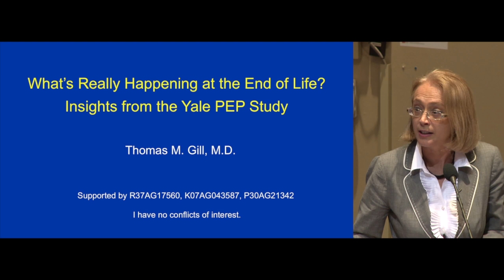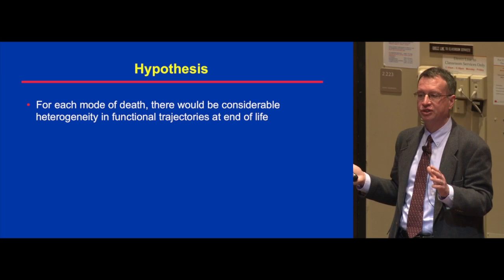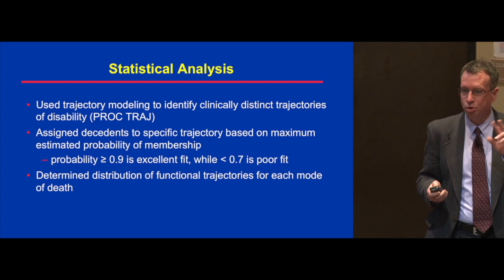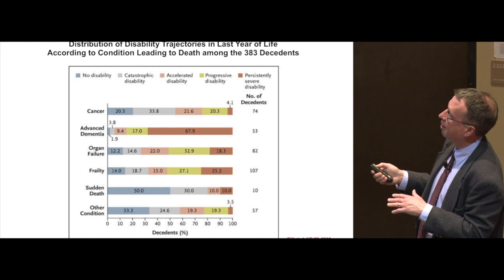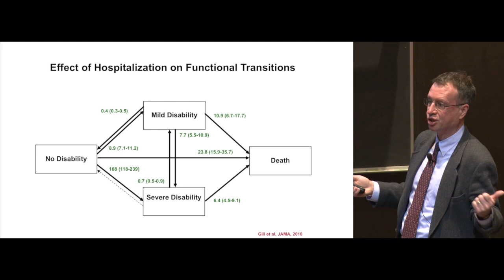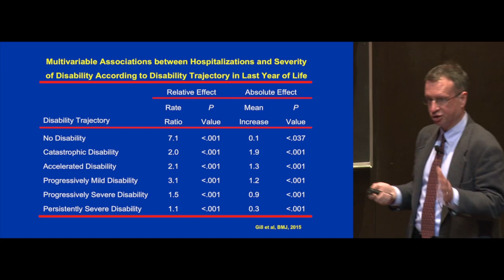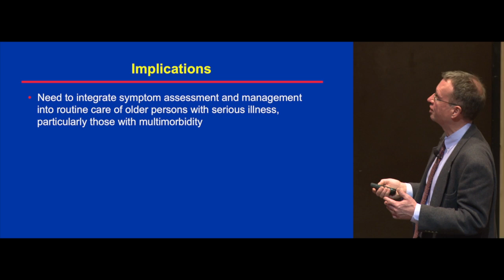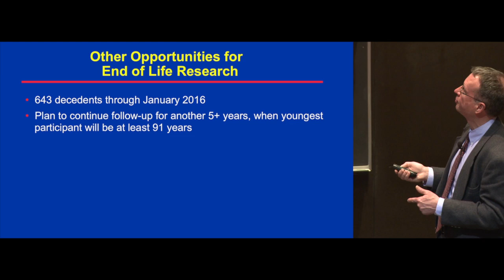What's Really Happening at the End of Life? Insights from the Yale PEP Study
This video is about What's Really Happening at the End of Life? Insights from the Yale PEP Study

Presented by Thomas M. Gill, MD, Humana Foundation Professor of Medicine, Director, Yale Program on Aging, Yale School of Medicine

The Lefeber Winter Series on Aging, features nationally recognized gerontology research educators, basic scientists, clinicians and social scientists. Each speaker presents a lecture on an important aspect of aging research and consults with students, faculty and staff on research topics, grant applications and articles being written for publication.